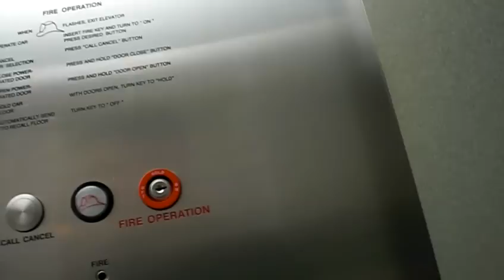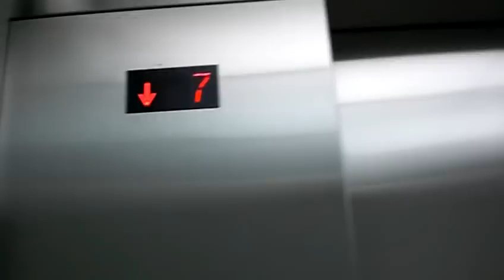Busted on Staff elevator at Children's hospital Pittsburgh, pa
This used to be Haughton but was modernized, I didnt get in trouble, I used the best excuse "where is the Cafeteria?"  It always works